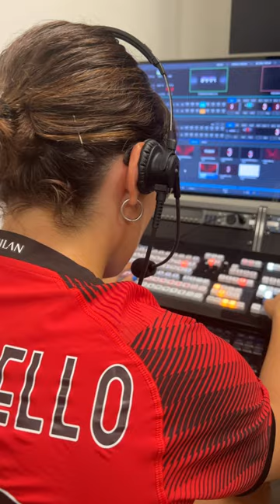Director on duty 🎬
ription_center?add_user=milanchannel